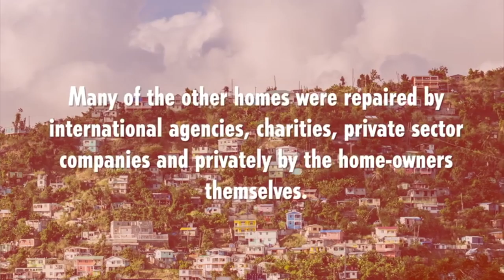IFROGZ impulse wireless Headphones || Thank You Jason & Zaena Maek ||Junosuede Reaction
IFROGZ impulse wireless Headphones Unboxing Review